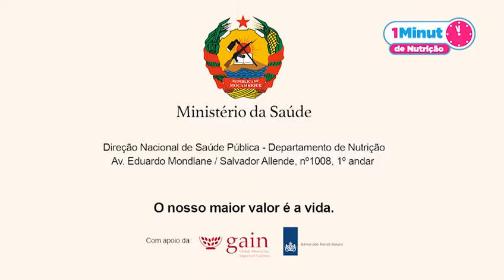Um Minuto de Nutriçao - Colostro - Mozambique TV advert